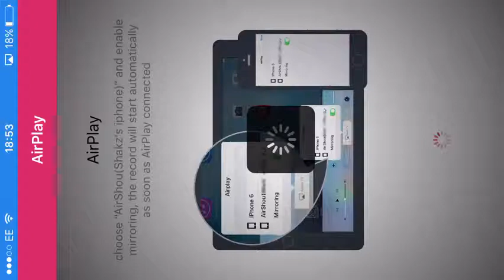Call of mini infinity gameplay #18: I got rekted AGAIN!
Hey guys, here is another gameplay of comi enjoy, in this episode I duel the infamous GRAZOR! AGAIN, this time u have cloak Lel

Kik: shakz412
Google+: Shakir Ali